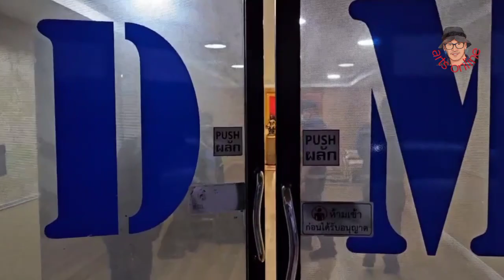ผบช.น.รุดสอบ ยีน ไทรน้อย มือยิงน.ศ.เทคนิคดุสิต อ้างถูกทำร้ายก่อน ต้องป้องกันตัว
ผบช.น.รุดสอบ ‘ยีน ไทรน้อย’ มือยิงนักศึกษาเทคนิคดุสิต อ้างถูกทำร้ายก่อน ต้องป้องกันตัว

    พล.ต.อ.ต่อศักดิ์ สุขวิมล ผบ.ตร., พล.ต.อ.ธนา ชูวงศ์ รอง ผบ.ตร. และ พล.ต.ท.สำราญ นวลมา ผู้ช่วย ผบ.ตร. ได้สั่งการ พล.ต.ท.ธิติ แสงสว่าง ผบช.น. พล.ต.ต.ธีรเดช ธรรมสุธีร์ ผบก.สส.บช.น., พล.ต.ต.สันทัด ลยางกูร ผบก.น.1, พ.ต.อ.วรพจน์ รุ่งกระจ่าง รอง ผบก.สส.บช.น., พ.ต.อ.ภูมิยศ เหล็กกล้า, พ.ต.อ.ศักยะ แสงวรรณ รอง ผบก น.1, พ.ต.อ.ธัญญพัทธ์ บุญสุข ผกก.สส.2 บก.สส.บช.น, พ.ต.อ.วิชัย สนสกุล ผกก.1 บก.น.1, พ.ต.อ.ไตรเทพ แพทย์รัตน์ ผกก.สน.ดุสิต ร่วมกับ เจ้าหน้าที่ตำรวจ สืบนครบาล, สืบ บก.น.1 และสืบ สน.ดุสิต ได้ร่วมกันจับกุม นายอัครพล ศิริเมฆานนท์ หรือ ยีน ไทรน้อย อายุ 22 ปี ชาว อ.ไทรน้อย จ.นนทบุรี

ตามหมายจับศาลอาญา ที่ จ.4091/2566 ลงวันที่ 20 พฤศจิกายน 2566 ฐานความผิดฐาน “ร่วมกันฆ่าผู้อื่น,พยายามฆ่าผู้อื่น, มีอาวุธปืนและเครื่องกระสุนไว้ในครอบครองโดยไม่ได้รับอนุญาต, พาอาวุธปืนติดตัวไปในตัวเมือง หมู่บ้านหรือทางสาธารณะโดยไม่ได้รับอนุญาต, ยิงปืนซึ่งใช้ดินระเบิดโดยใช่เหตุ ในเมือง หมู่บ้าน หรือที่ชุมชน และพาอาวุธ (อาวุธปืนและมีด) ไปในเมือง หมู่บ้านหรือทางสาธารณะโดยเปิดเผย หรือโดยไม่มีเหตุสมควร

ผู้สื่อข่าวรายงานว่า เจ้าหน้าที่ตำรวจ สามารถจับกุมได้ที่บริเวณ ซอยจรัญสนิทวงศ์ 3 แยก 5 โดย พล.ต.ท.ธิติ ได้รุดสอบสวนผู้ต้องหา โดยให้การรับสารภาพว่าเป็นผู้ยิงนักศึกษาที่เสียชีวิต ให้การว่าตนเองป้องกันตัวจากกลุ่มของผู้เสียชีวิต เนื่องจากกลุ่มของตนเองถูกทำร้ายก่อน ทั้งนี้ จะนำส่งพนักงานสอบสวน สน.ดุสิต เพื่อดำเนินคดีต่อไป